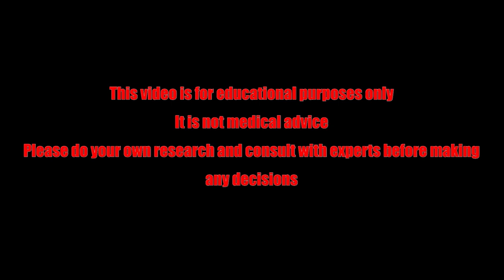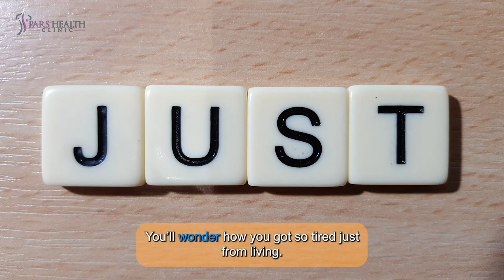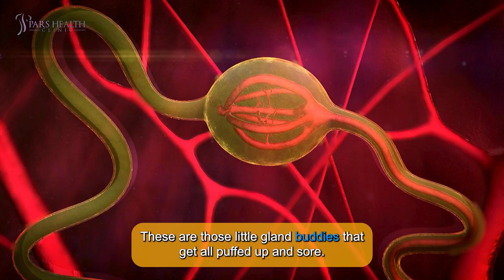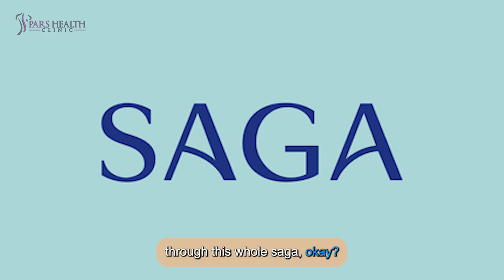This Can Be Your Experience With Monkey Pox!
This video talks about monkey pox and what the signs and symptoms are. So, watch this video until the end.

Hey there, don’t freak out about monkeypox, but, you know, maybe freak out just a *tiny* a bit. I mean, it's like, don’t panic—but maybe keep a little side-eye on it, just in case. Stick around ‘till the end of this video, and I’ll let you know if you’re gonna die or not. Spoiler alert: probably yes!

So, here’s the deal—monkeypox isn’t exactly the Grim Reaper knocking at your door. It’s not usually deadly, but if you decide to just wing it while showing symptoms, well, let’s just say you might be pushing your luck a bit.

Let’s start with the basics: monkeypox gets around through close contact with someone—or something—infected. It could be an animal, a person, or even a surface that’s been contaminated. The virus has this annoying little habit of sneaking into your body through cuts, broken skin, or any of those vulnerable mucous membranes. Oh, and by the way, it’s also been shown that you can catch it from having sex with an infected person. Just in case you needed one more thing to worry about in your love life!

Now, most people don’t get hit too hard by this thing. Your typical monkeypox journey could go something like this:

First up, you might feel a bit wiped out. It could start with a little “meh, I’m kinda tired” feeling, but by the end of the day, you’re flat-out exhausted. You’ll wonder how you got so tired just from living. And just when you’re thinking it’s probably just a bad day, boom! Lesions.

Now, these aren’t your average pimples. No, no—these are bumps that have a sort of whitish tint to them. They’re the uninvited guests that can pop up anywhere on your body: the genital area, your rectum, hands, legs... basically, they can show up like, “Surprise! Here too!”

Next, we enter fever territory. Your body’s gonna crank up the heat, whether it’s a mild or raging fever, but trust me, it’ll be there. And just to keep things interesting, your lesions will likely multiply, and you might even wake up with them on your face. Fun times, right?

At this point, you might want to hit up your doctor for some blood work because monkeypox symptoms can feel like your run-of-the-mill cold. You don’t want to brush it off, thinking it’s just a chill, and then find out you’ve been carrying around a full-blown case of monkeypox.

Oh, and let’s not forget the swollen lymph nodes! These are those little gland buddies that get all puffed up and sore. It’s weird, it’s uncomfortable, and it’s just another delightful part of the monkeypox experience.

This rollercoaster ride usually lasts for about 6 to 13 days. If things start looking better after that, congratulations! You’re on the mend. When those pesky lesions begin to crust over and fall off, you can breathe a sigh of relief—that’s a sign the virus is waving goodbye. The tiredness will likely hang around for a bit longer, but hey, at least you’re almost in the clear.

Just make sure you’re in touch with a healthcare pro through this whole saga, okay? Having the right meds on hand will make the whole ordeal a lot less miserable. And once all those crusts have fallen off and your blood work says you’re good to go, you’re no longer contagious. But remember, you’re basically a walking germ factory from the moment the virus enters your system until those crusts are history.

It really helps us out! And honestly, don’t stress too much about monkeypox. The odds of actually dying from it are about 10%, which, okay, sounds kinda high, but, you know, it is what it is.

Until next time, stay safe, and keep those lesions in check!